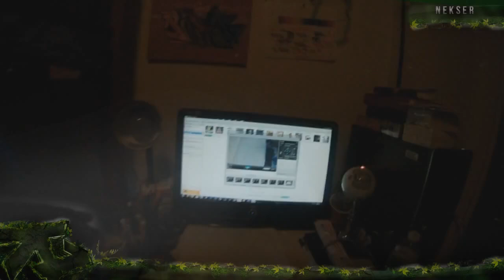BROKE // AG Nekser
This is a absolutely outstanding piece by our designer AG Nekser!

● Realtime: ?:?? Hours ●

● Song: All I Do - Logic ●